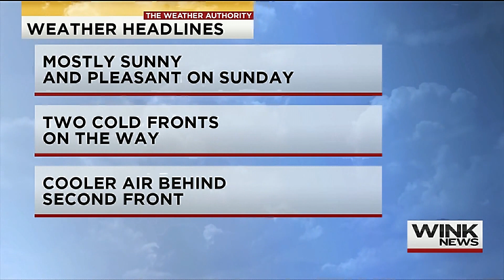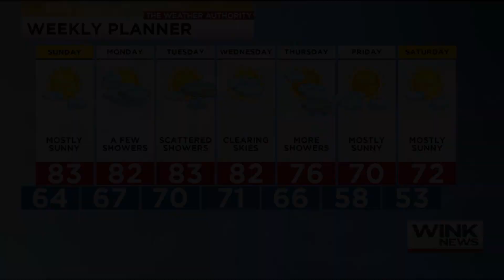Ron Philips weather WINK December 3, 11pm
Cold air to invade the US.